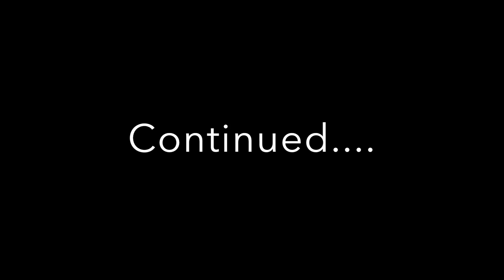"Don't Forget" : Pastor Dedrick Benson